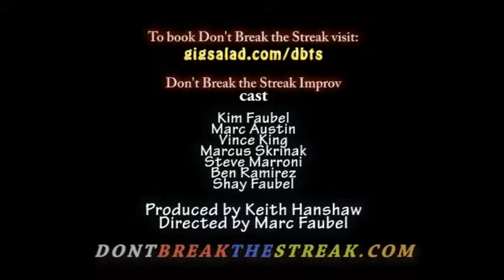Window Licker! Don't Break the Streak!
If you missed the Don't Break the Streak show this week, here's a little bit of what you missed!